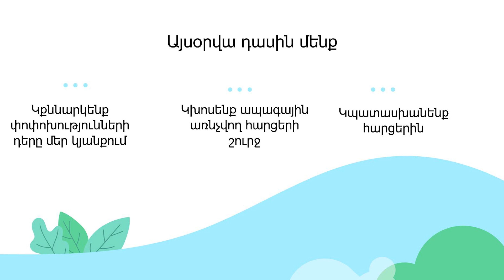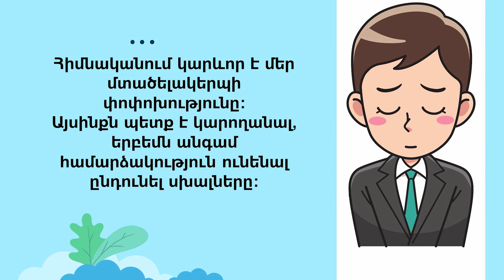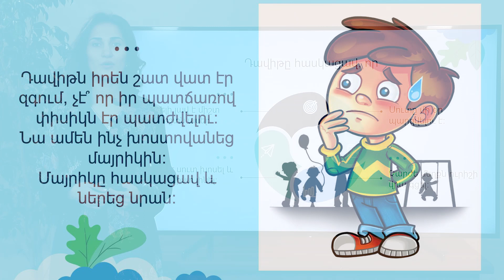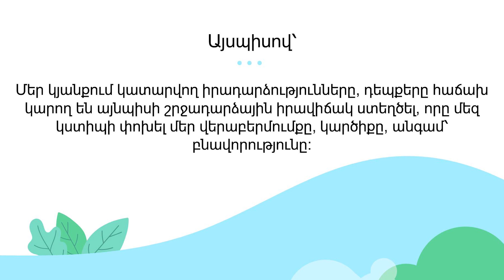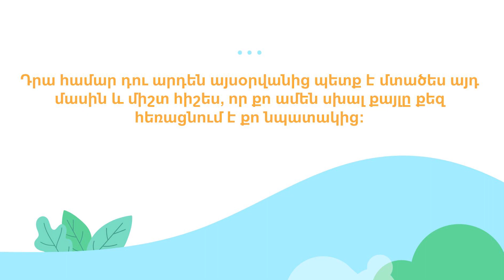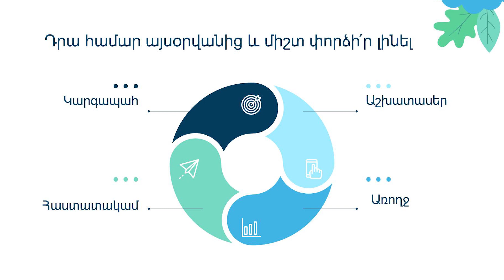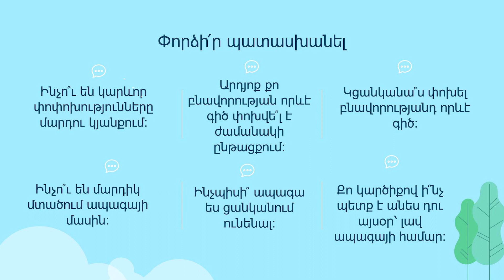Փոփոխությունները մարդու կյանքում: Մենք և ապագան․ 4-րդ դասարան